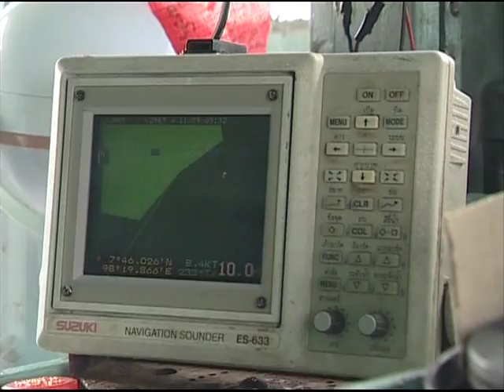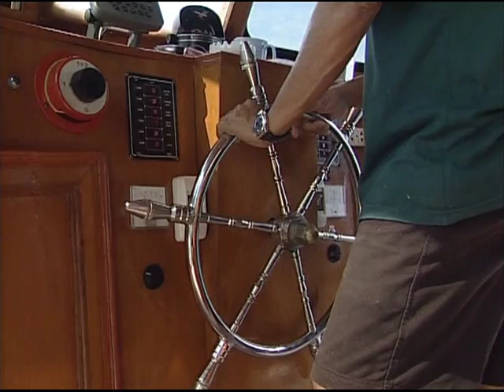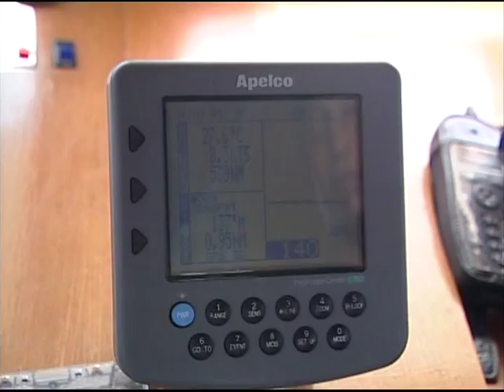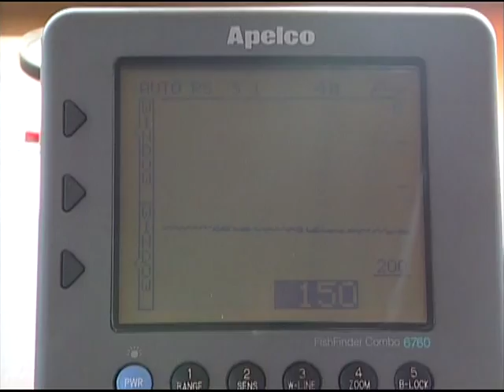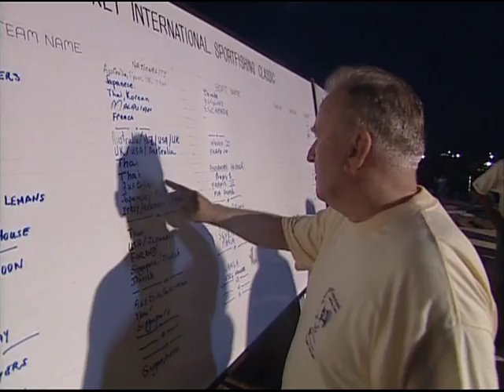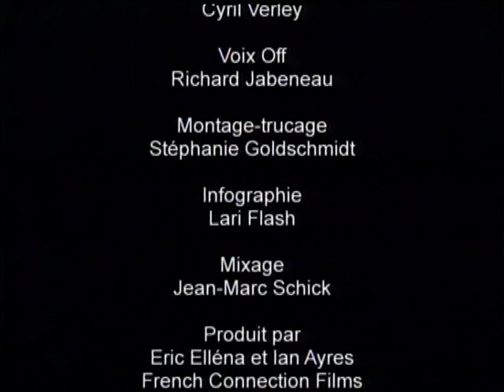Aventures de pêche en mer Andaman - Documentaire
La mer Andaman, qui baigne les côtes thaïs, regorge d’îles paradisiaques et de baies pittoresques, ou la pêche est souvent l’unique ressource.
Dans la baie de Phang Nga, sur l’Ile aux Bambous, on pêche des moules sauvages ainsi que de petits maquereaux qui serviront à nourrir des poissons voraces de la ferme aquacole du village.
Au large de Phuket, les gitans des mers pratiquent la pêche sous marine jusqu’à 50 mètres de profondeur, équipés d’une lance et d’un système d’alimentation en oxygène sommaire. Ils ramènent mérous, barracudas et sangsues de mer.
Phuket est devenue ces dernières années une destination de pêche sportive parmi les plus dynamiques en Asie. Les pêcheurs venus des 4 coins de la planète ont plus d’une chance de se mesurer aux espadons-voiliers, dorados et wahoos locaux… que ce soit près des îles Racha ou pendant des safaris de plusieurs jours aux îles Similan ou Andaman.
La pêche en mer Andaman, qu’elle soit traditionnelle ou sportive, est aujourd’hui menacée par une pêche commerciale aux méthodes un peu trop systématiques, obligeant les pêcheurs à partir de plus en plus loin.

Réalisateur : Eric Elléna
Production : French Connection Films, Seasons
Année : 2002
Durée : 52 minutes